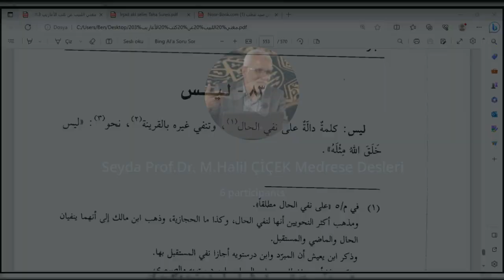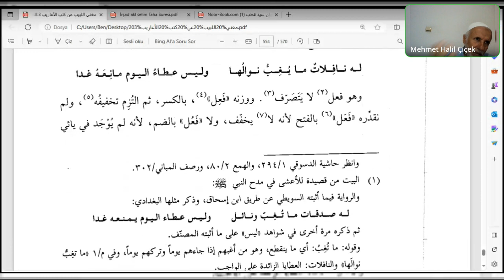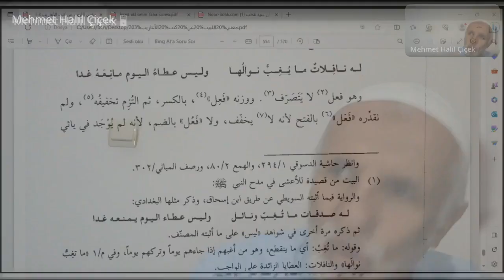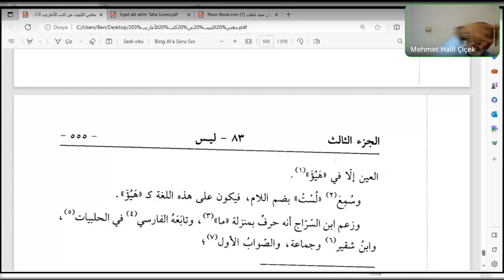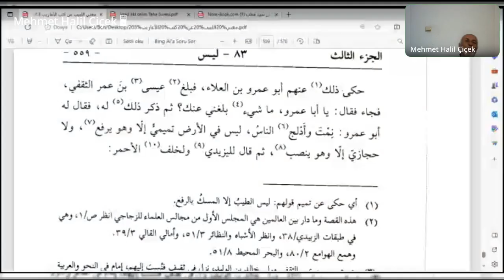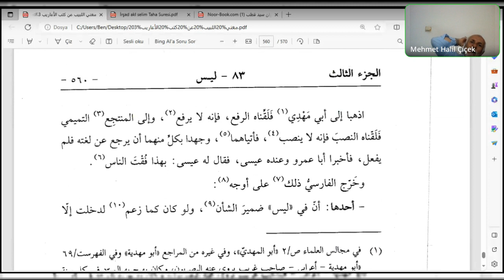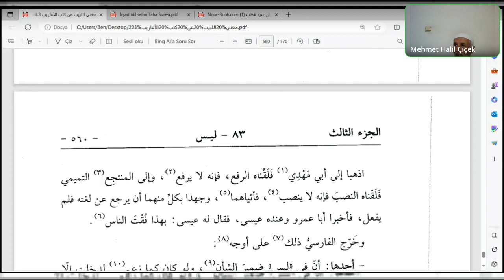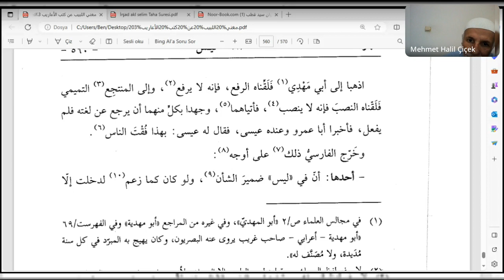Seyda Halil Çiçek | İbn Hişâm | Muġni’l-lebîb | Ders: 175 | ليس